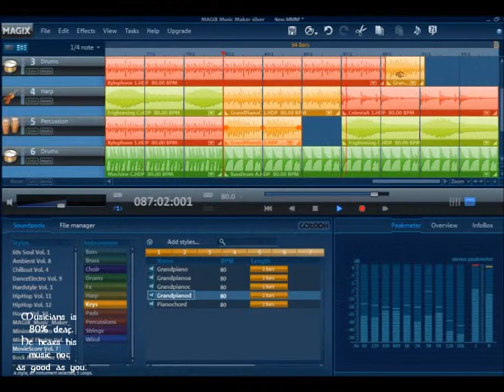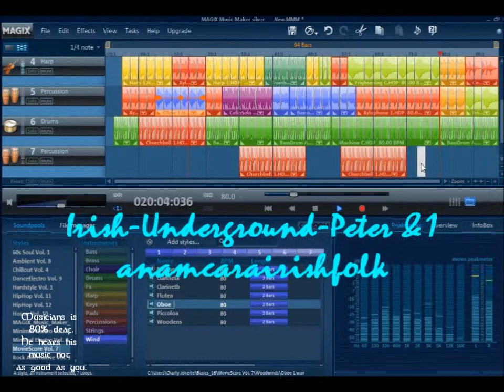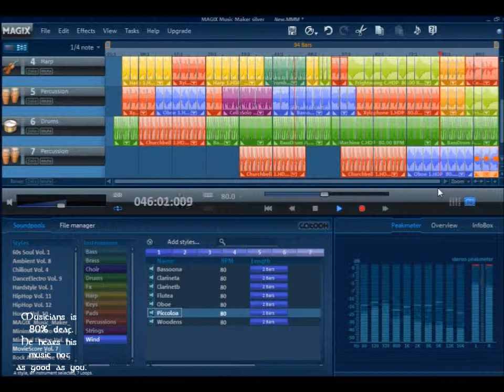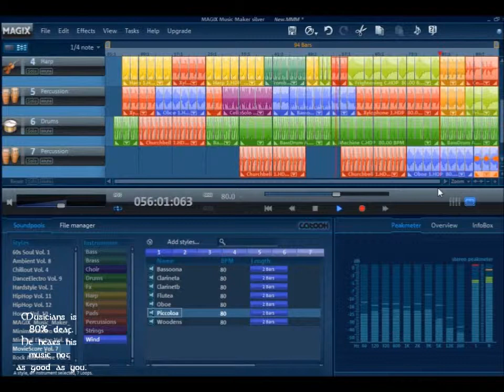My First MovieScore Vol 7 MAGIX MUSIC MAKER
Musicians is 80% deaf.
He hears his music not
as good as you.
Music against opression,
Racism and Neo-Nazism.
Thank you for visiting / subscription? and regards from Berlin/Germany :-)

I hate advertising in my videos   engl./espanòl/german
Hi Hater of my videos, fuck yourself :-)
Comment is OK. Objektieve comments are welcome.Whether negatiev or positiev.
I let my work not offend.Thanks :-)
Sound MAGIX MUSIC MAKER
Edited with Movie Maker.Music added by me.

Odio publicidad en mis videos
Hola enemigo de mis videos, a la mierda a ti mismo :-)
Los comentarios son bienvenidos.
.Sea negatiev o positiev.
Mis videos son el trabajo honesto.Gracias :-)
Tomado con MAGIX MUSIC MAKER
Editado con Movie Maker.Música agregada por mí.

Ich hasse Werbung in meinen Videos.
Hallo Hasser meiner Videos, Ficke Dich selbst :-)
Kommentare sind erwünscht.Egal ob positiev oder negatiev.
Beleidigende Kommentare werden unweigerlich entfernt.
Alle anderen Kommentare sind willkommen, egal ob positiev oder negatiev.
Ich lass doch meine Arbeit nicht in den Dreck ziehen.Danke :-)
Sound mit MAGIX MUSIC MAKER bei "ANAM CARA" anamcarairishfolk
Bearbeitungng mit Win7 Live Movie Maker